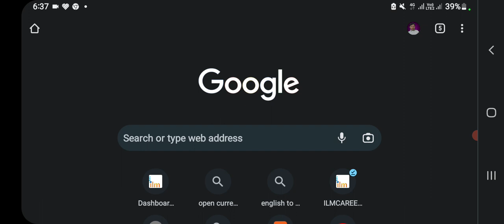Jobs in Dhabi company Dubai for fresher 2023